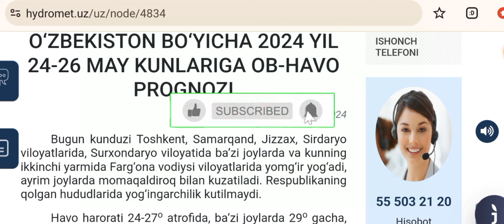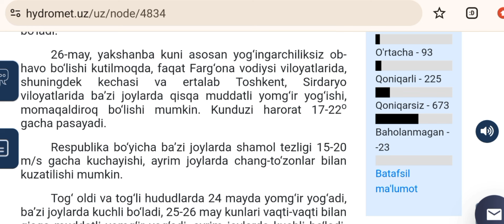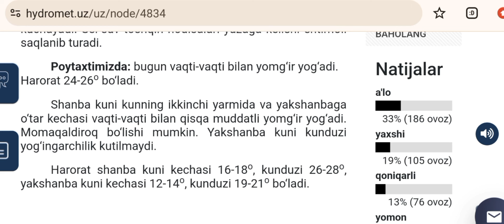ШОШИЛИНЧ! УЗБЕКИСТОН ФУКОРОЛАРИГА ЕТКАЗИНГ 24 25 26 27 МАЙДАН ТАЙЁР ТУРИНГ ХОЗИРГИНА ЭЛОН КИЛИНДИ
ШОШИЛИНЧ! УЗБЕКИСТОН ФУКОРОЛАРИГА ЕТКАЗИНГ 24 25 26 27 МАЙДАН ТАЙЁР ТУРИНГ ХОЗИРГИНА ЭЛОН КИЛИНДИOʻZBEKCHA: